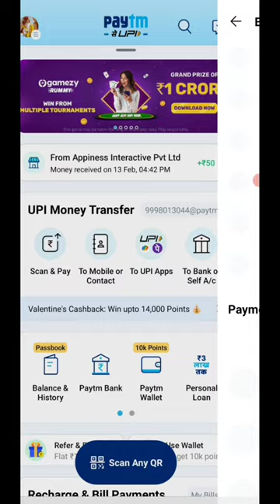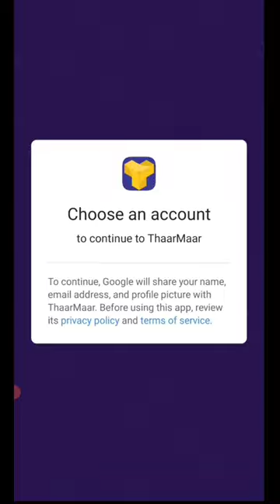Today New Campaign Loot Offer 50₹+50₹+50₹ Instant Paytm Cash || Tasks💰Campaign BUG|| New Paytm app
1 miss call 10 paytm cash